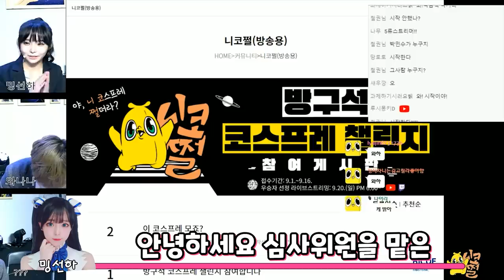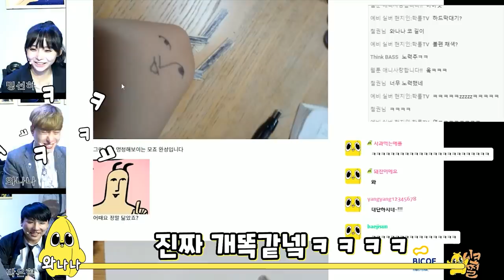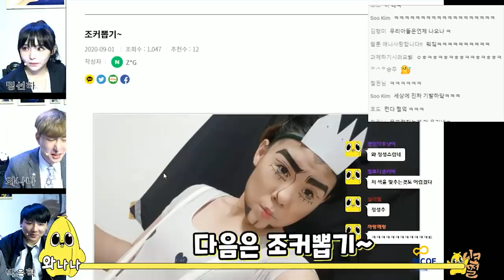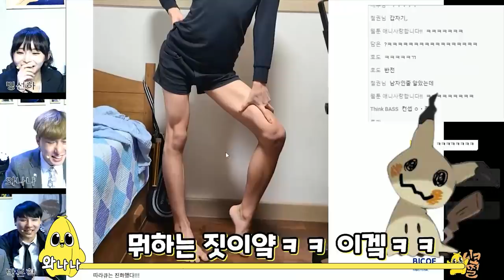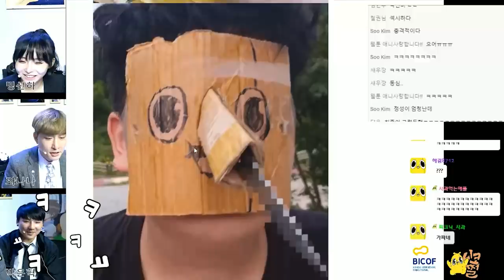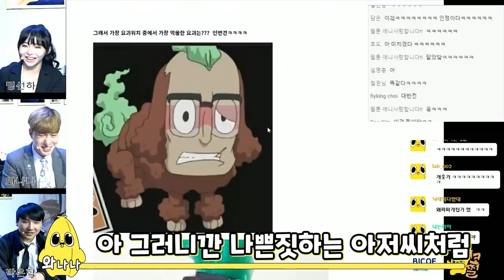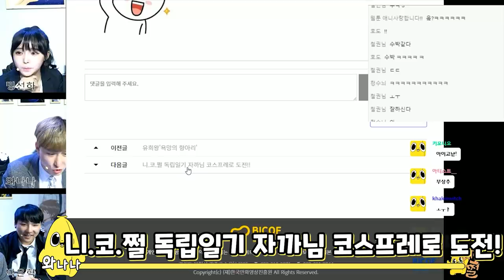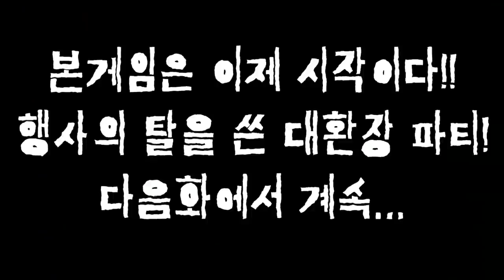니코쩔(니 코스프레 쩔더라)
다들 정상이라 보기 어렵습니다